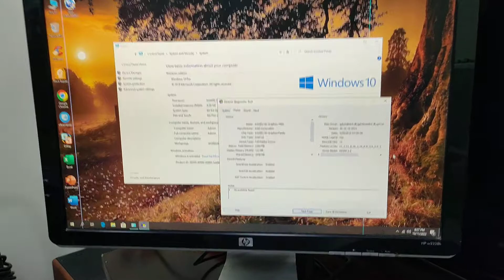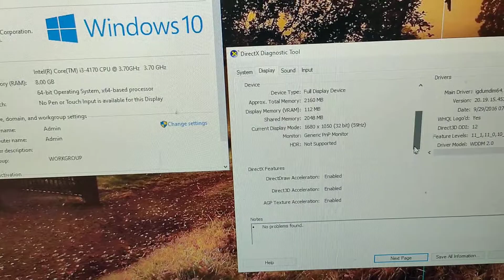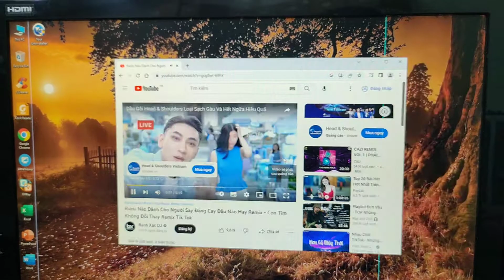Máy tính đồng bộ Dell inpison.Giá 3650k bao ship.Lh 0979.665.264